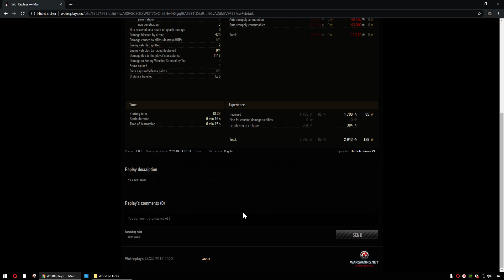WoT ReplayChallenge KW16 T29 gibts einen Besseren Tier 7 Heavy?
Streitet mit dem Tiger 1 um die schwere Krone auf Stufe 7. Geschmacksache!